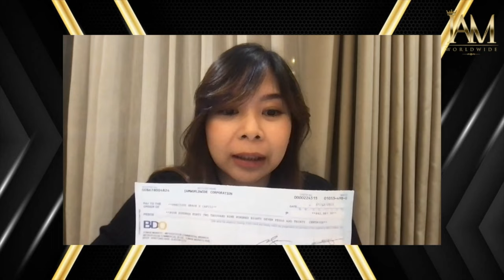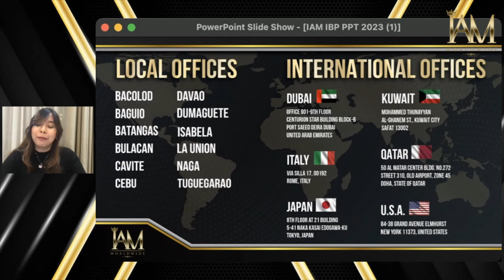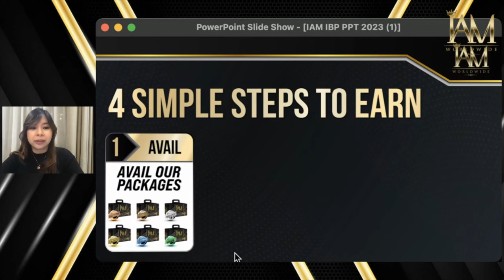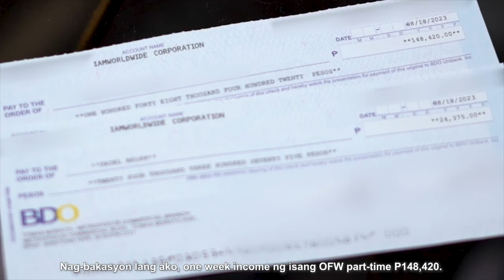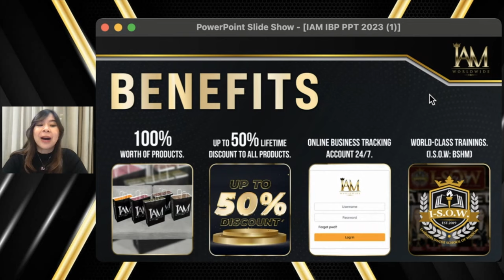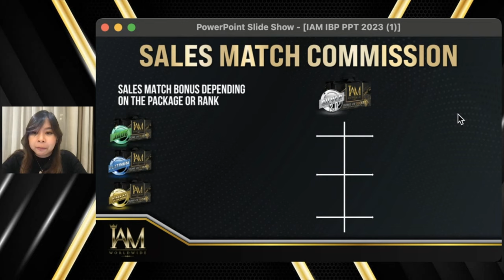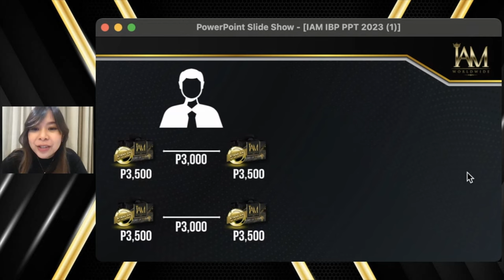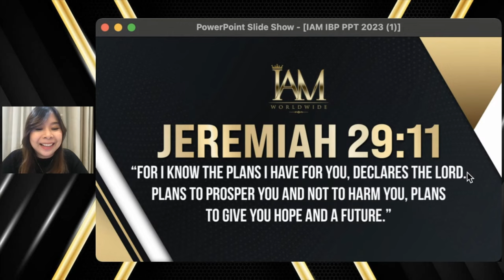Latest IAM worldwide business presentation 2023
Most requested quick and informative video of how to start your iam worldwide.